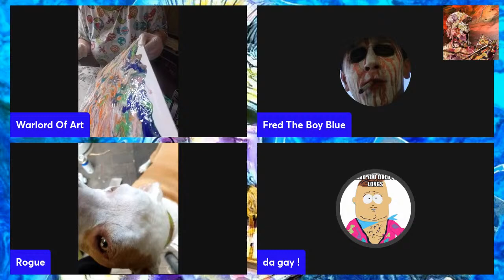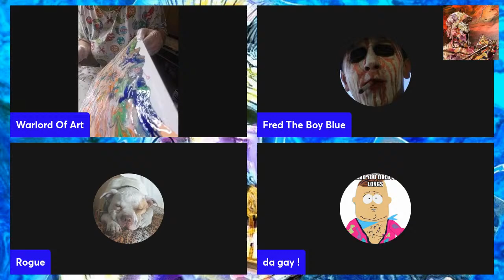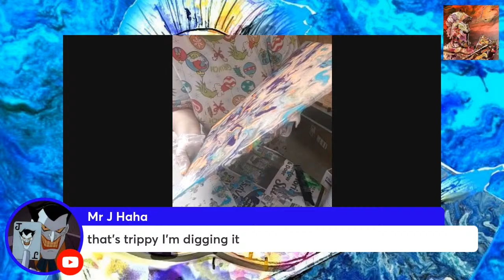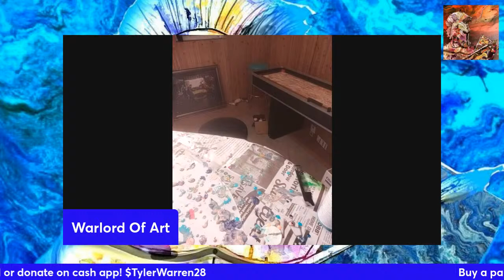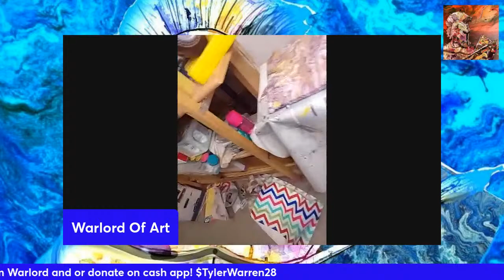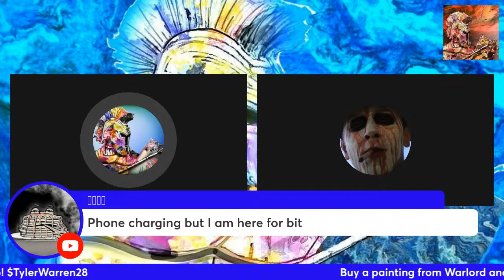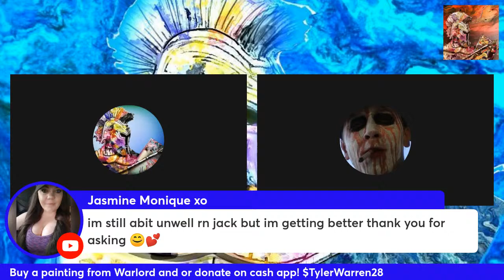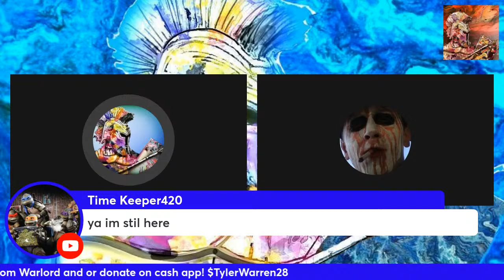It's about time I do a painting again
Yo come hang with Me!